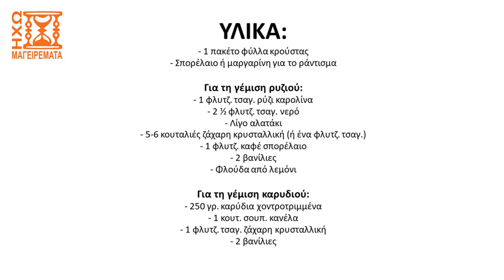Συνταγή για νηστίσιμη ρυζόπιτα όνειρο - ηχωμαγειρέματα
Δείτε σε αυτό το βίντεο μια παραδοσιακή, νηστίσιμη συνταγή από την ήπειρο για να φτιάξετε τραγανη ρυζόπιτα. Δοκιμάστε την και πείτε μας τη γνώμη σας...

Δείτε τη συνταγή με περισσότερες λεπτομέρειες και εικόνες στον ιστότοπο μας